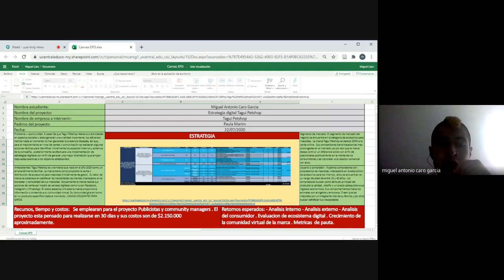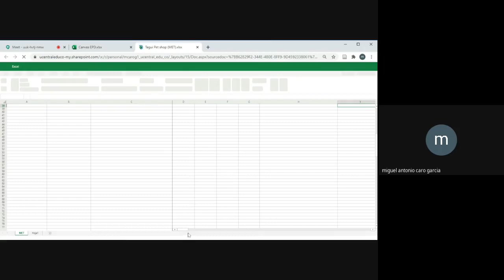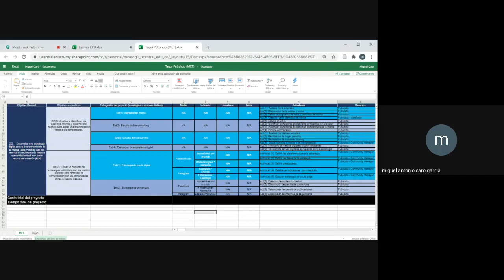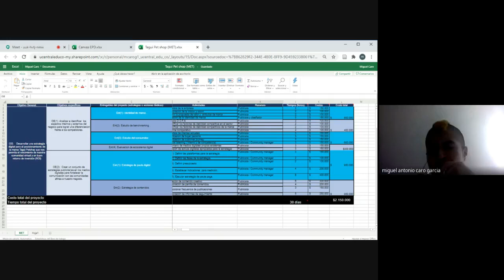Video presentacion de proyecto Tagui Petshop - Miguel Antonio Caro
El presente video , muestra un planteamiento estrategico en la marca Tagui Petshop.